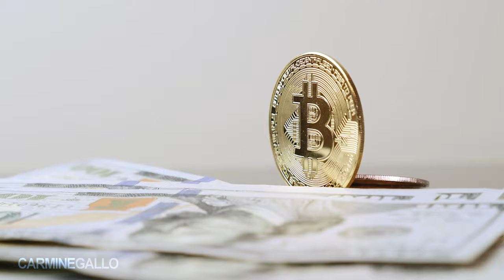The Storytelling Superpower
Yuval Noah Harari is a famed historian and author of the one of the world’s bestselling non-fiction books: Sapiens. In this conversation between Yuval and communication coach Carmine Gallo, you’ll learn to unleash a “superpower” that’s wired in your DNA: the ability to create stories to persuade people to buy-in to your ideas and inspire others to pursue a common dream.

Based on Harari’s two new books for young readers, Unstoppable Us (volumes 1 & 2), you’ll learn:

The secret sauce that allowed Sapiens to rule the world.
How storytelling changed society.
Why some storytellers can sell their dreams better than others.
Why humans remember stories better than they remember numbers.
How leaders like John F. Kennedy and Malala Yousafzai use the power of story to inspire action.
Why we have an obligation to create stories for the benefit of humanity.

01:20 – 02:10 Sapiens Rule
02:11 – 04:30 Secret of Success
04:31 – 09:26 Storytelling species
09:27 – 14:00 JFK, Malala
14:01 – 22:03 Storytelling in our DNA